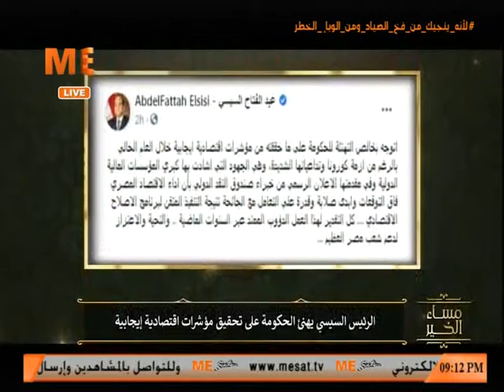د. رشاد عبده يبرز إشادات عدد من المؤسسات الدولية بالاقتصاد المصري